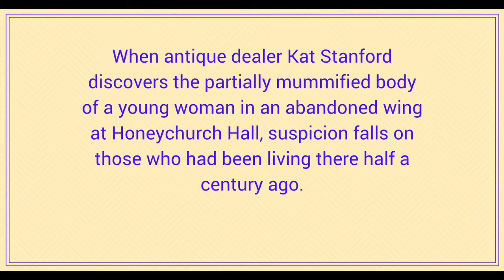Killer Ball at Honeychurch Hall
This is a short reading from the 3rd in the Honeychurch Hall mysteries by Hannah Dennison. This is a delightful cozy mystery series set in England!